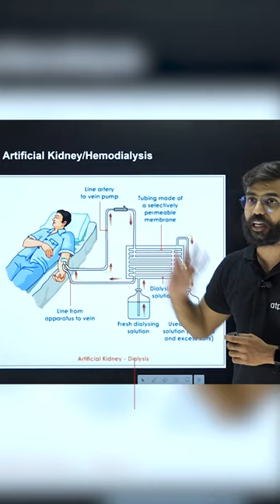Function of Artificial Kidney | Hemodialysis | Class 10 Biology